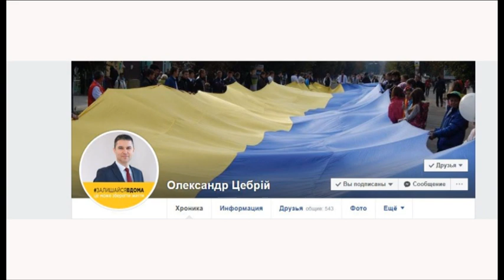Умань міська рада#СпільнимиЗусиллямиДляГромади